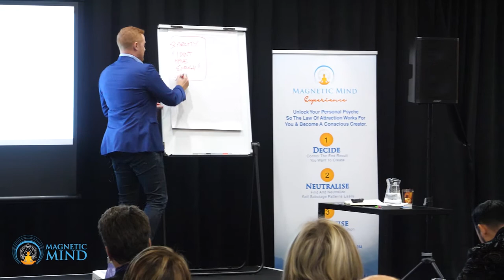You Can't Plant Seeds of Scarcity & Grow An Abundance Tree